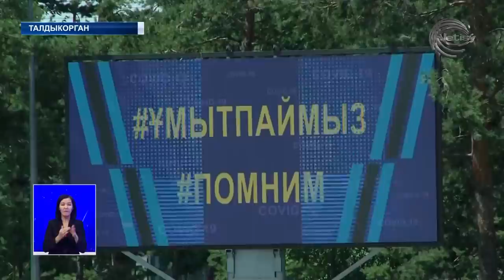НОВОСТИ ЖЕТЫСУ (13.07.20) 21:30